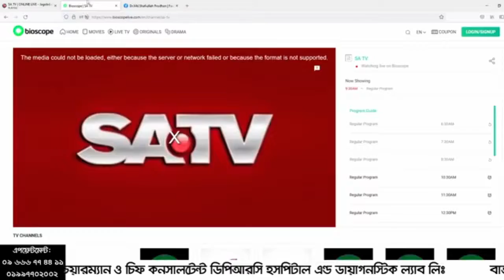রিউমাটয়েড আর্থ্রাইটিস বা RA বাত হলে করণীয় | Rheumatoid Arthritis Treatment